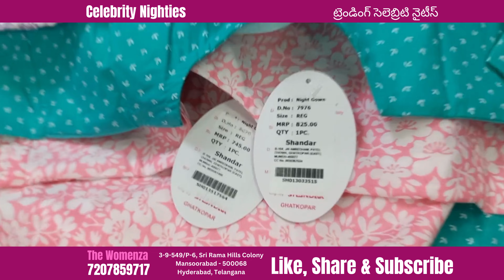మీకు మరింత అందాన్ని తెచ్చె సెలెబ్రిటి నైటీస్ Trending Celebrity Nighties | The Womenza | 7207859717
We have new collections of Trending Celebrity Nighties hand stock available.

for orders and more info.